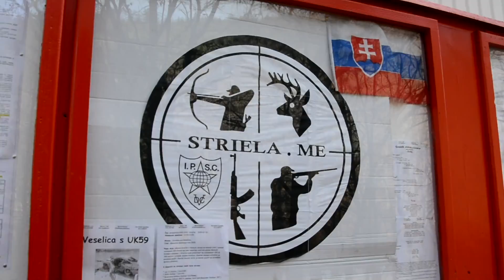Streľba z: Radikal Canavar P06